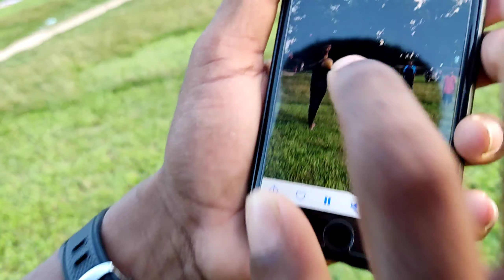vlogs evening time photoshoot guys subscribe Channel